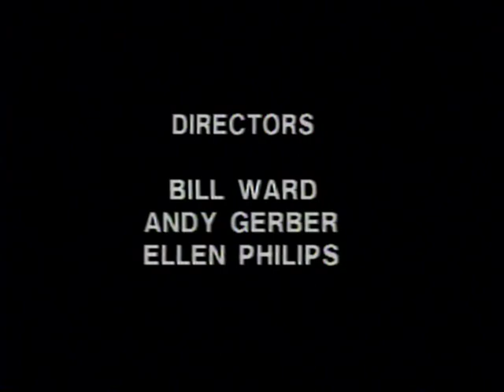Cyclone Temple - Words Are Just Words (Music Video)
i actually got a hold of an original cyclone temple promo tape with the music video on it, i was then able to rip it using an elgato video capture cable connecting a vcr to my computer. this could be the highest quality version of this music video ever put on the internet which id say is pretty cool. i also decided to include the original info that came with the tape, so thats why youll see intro and outro screens before and after the music video.